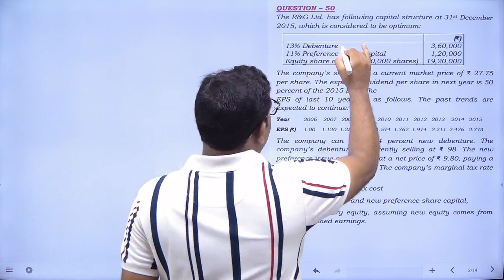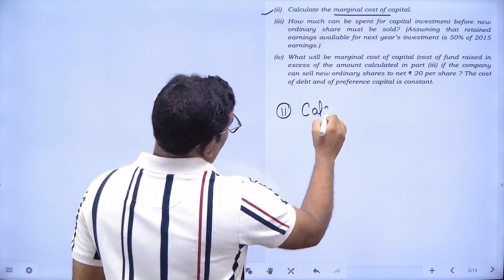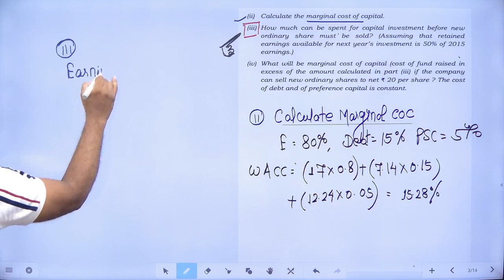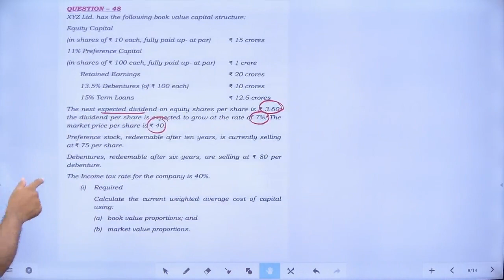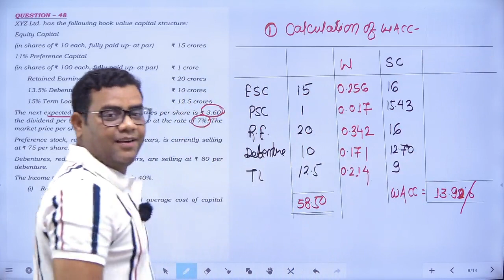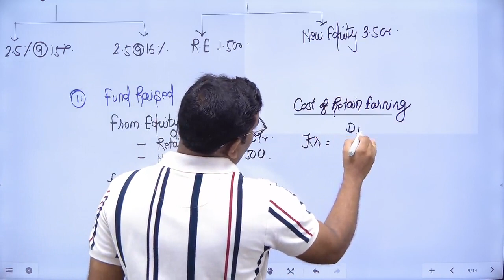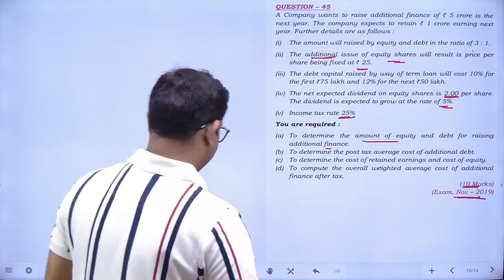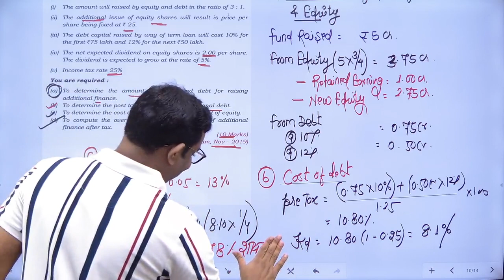CA INTER FM COST OF CAPITAL CLASS - 6